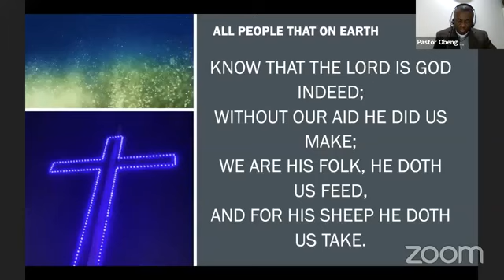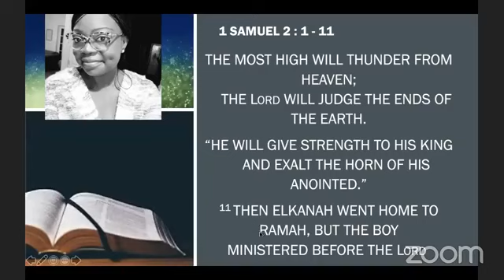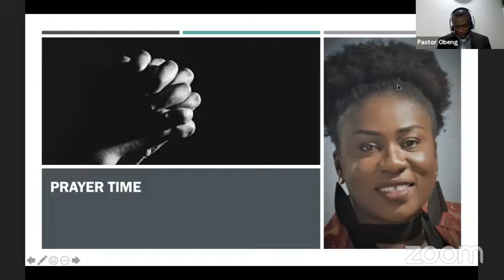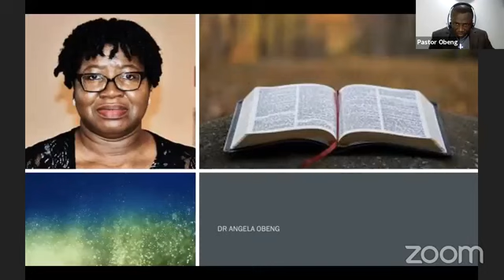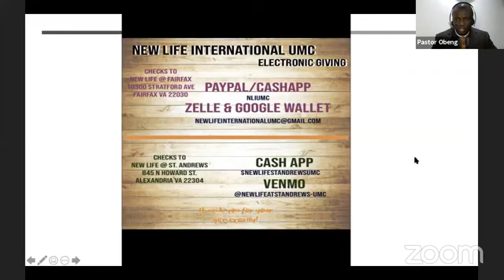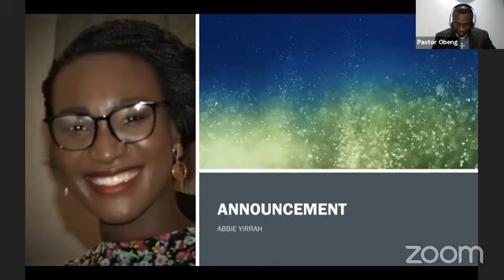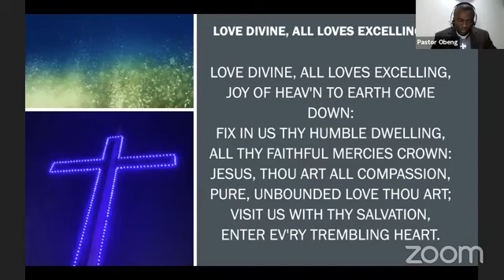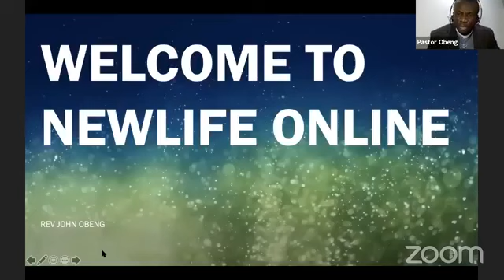Mother's Day Service.